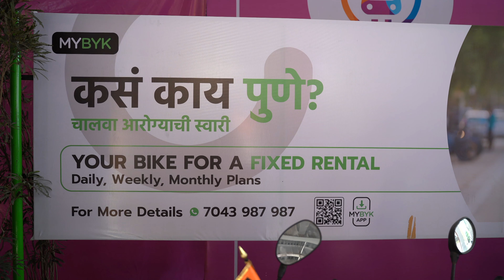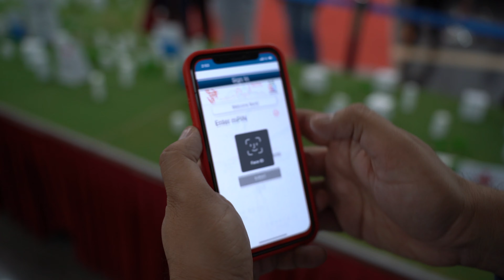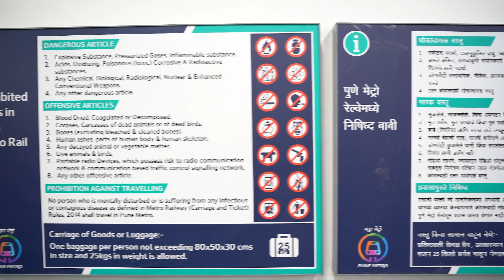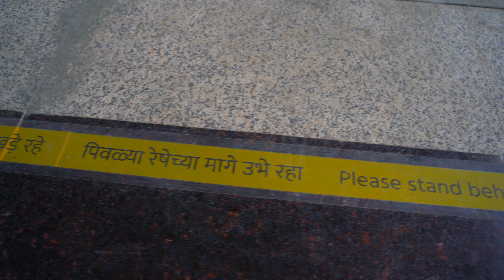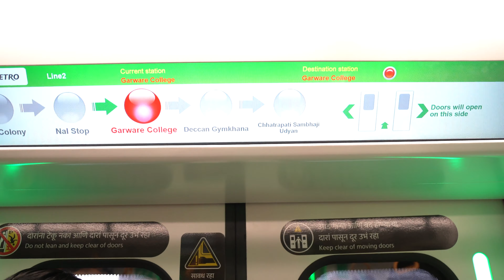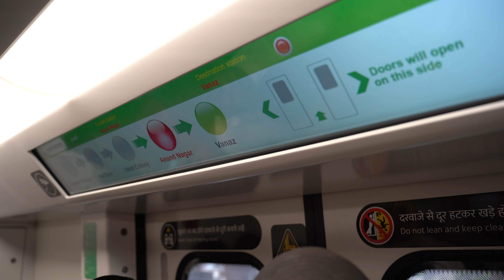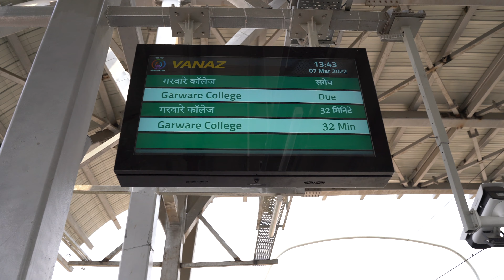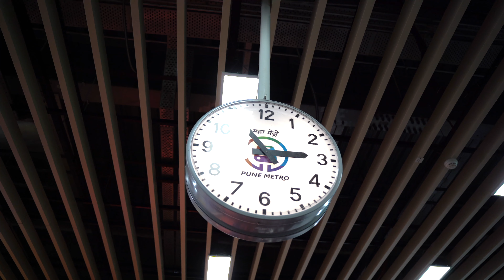Pune Metro | Pune Metro Inauguration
In this video we have shown you all the information on Pune metro, how to get tickets, how to board the train, Garware college to Vanaz station and back. All information is in-depth.